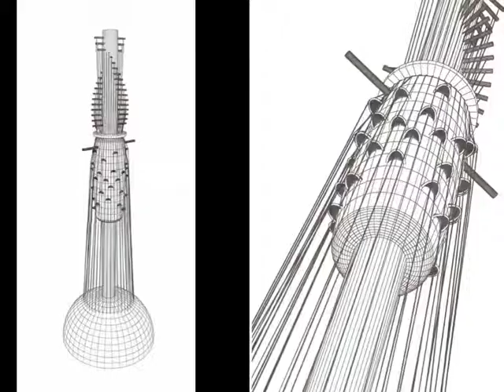Student Otto Briner on Victor Gama's Visit to MIT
Victor Gama is a composer whose process begins with the creation of an entirely new instrument, one whose design is steeped in symbolic meaning. Concept design, the selection of materials, fabrication, and scoring is all part of the rigorous way Gama creates new music for the 21st century, blending current fabrication technologies with ideas, materials, and traditions inspired by the natural world. From March 2-7, Gama shared his visionary work with the MIT community visiting classes and dorms, , and presenting a lecture/demonstration for the class "Music and Technology."